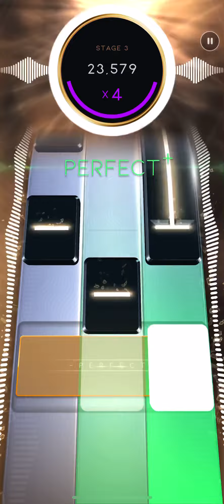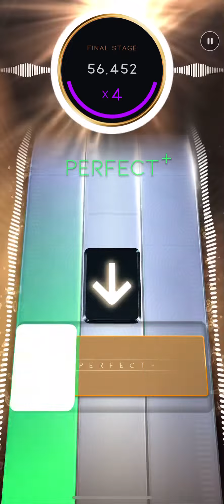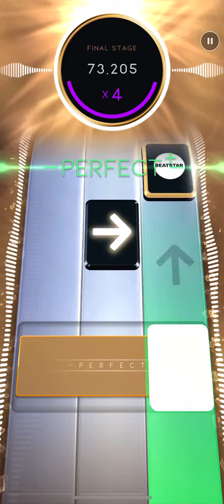Beatstar - Viva La Vida DELUXE (Hard) 75000 Diamond Perfect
One of the worst deluxe charts ever, did the charters even put in any effort into making this lol